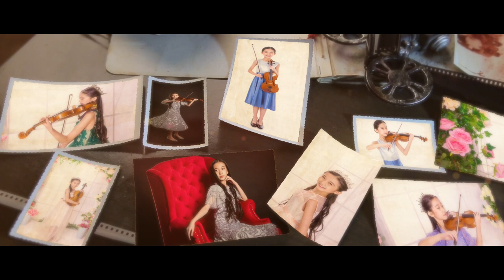Li Tsz Yan Tiffany (Age 11)STAGE PHOTOGRAPHY VIOLIN PERFORMANCE AND PHOTO SHOOT